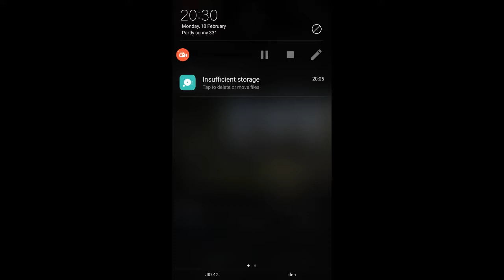God in morning 2019 ....19.02 2019